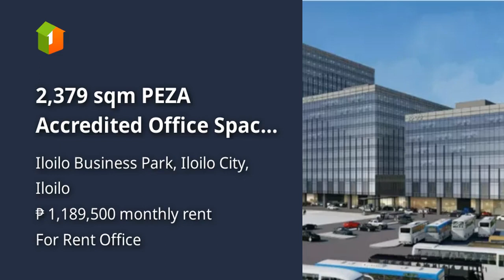2,379 sqm PEZA Accredited Office Space unit for Rent in Pavia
2,379 sqm PEZA Accredited Office Space unit for Rent in Pavia